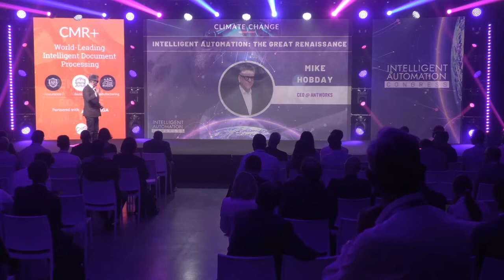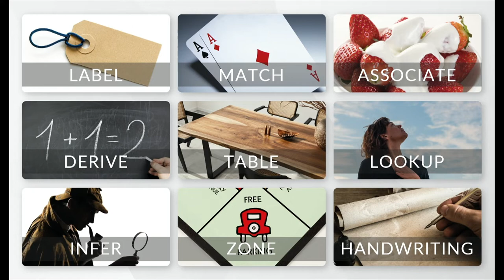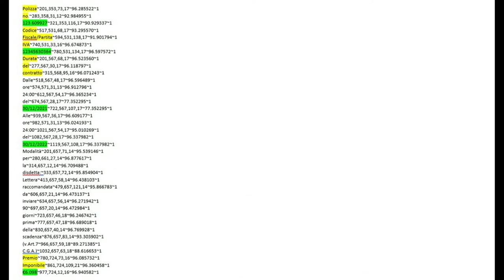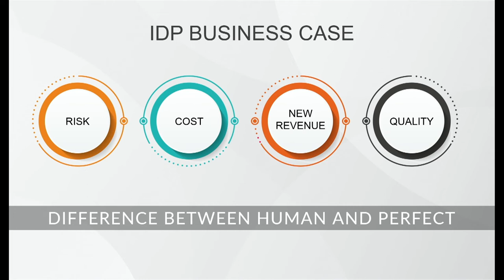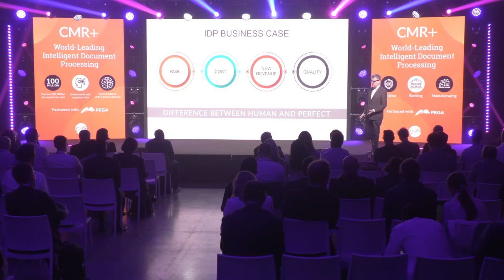5th International Intelligent Automation Congress - Milan 2022 | AntWorks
Mike Hobday @  Intelligent Automation Congress in Milan, Italy.

About AntWorks
AntWorks™ is a global leader in Intelligent Document Processing. We use proprietary Artificial Intelligence technology to unlock, classify and digitise the vital data in the full range of business documents. Our flagship product, CMR+, understands and contextualises information with unrivalled accuracy and minimal intervention. Designed for flexibility, it processes hard-to-read, complex, ‘unstructured’ content; emails, contracts, reports, tables, images and handwriting.

Founded in 2015, AntWorks is headquartered in Singapore and employs more than 200 people in Asia, Europe and North America. The company is rated highly by IDP analysts and used by global insurers, banks, healthcare and business service providers.

CMR+
CMR+ uses cutting-edge, proprietary AI including Deep Learning, Natural Language Processing (NLP), Machine Vision, and Machine Learning (ML) and also includes sentiment analysis, named-entity correlation and post-processing.
Access CMR+ securely on-premise, as SaaS via APIs or through a web-based platform.